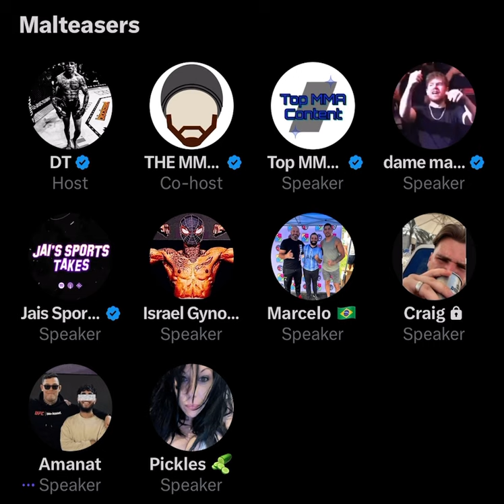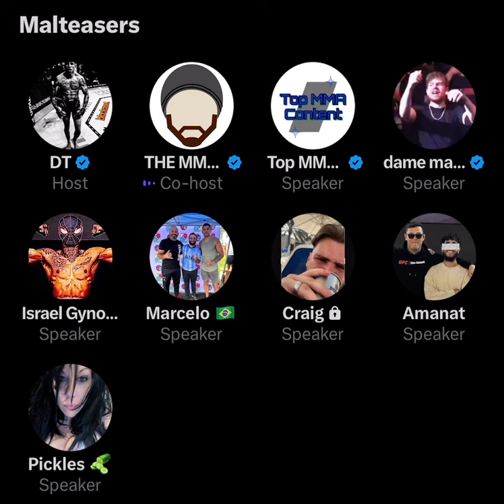The MMA Guru TALKS TO CHAEL SONNEN In Darren Till Twitter Spaces!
The MMA Guru TALKS TO CHAEL SONNEN In Darren Till Twitter ( X )  Spaces!